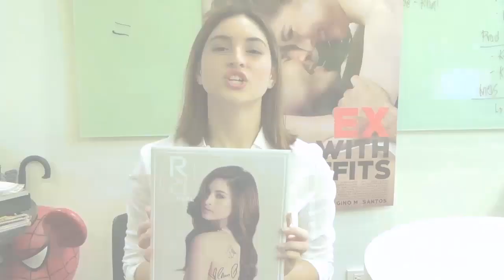Reel/Real Exclusive: What does Coleen loves the most about herself?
Check out Star Cinema's digital magazine, Reel/Real featuring Coleen Garcia